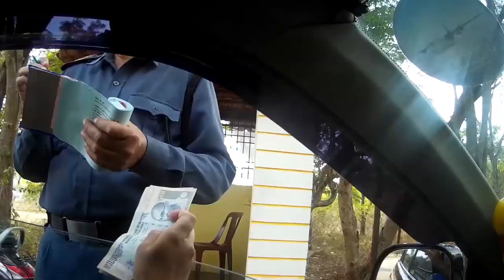Lalitha Mahal Palace Mysore Karnataka Mysore Palace Mysore Tourism Karnataka Tourism City of Palaces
Mysore Palace inside videos and Mysore Palace Light show, Mysore tourism Karnataka tourism Mysuru palace, Mysuru tourism. Ambavilas Palace (Kannada: ಅಂಬಾ ವಿಲಾಸ್ ಅರಮನೆ), otherwise known as the Mysore Palace (Kannada: ಮೈಸೂರು ಅರಮನೆ), is a historical palace and a royal residence at Mysore in the Indian State of Karnataka. It is the official residence of the Wadiyar dynasty and the seat of the Kingdom of Mysore. The palace is in the centre of Mysore, and faces the Chamundi Hills eastward. Mysore is commonly described as the 'City of Palaces', and there are seven palaces including this one; however, 'Mysore Palace' refers specifically to this one within the Old Fort.  Yaduraya built the first palace inside the Old Fort in the 14th century, which was demolished and constructed multiple times. The current structure was constructed between 1897 and 1912, after the Old Palace was burnt ablaze. The last palace, now known as the Old Palace or the Wooden Palace, was burnt into ashes during the 1896 Dasara festivities. Maharaja Krishnaraja Wodeyar IV and his mother Maharani Kempananjammanni Devi, commissioned the British architect Lord Henry Irwin to build a new palace.The architectural style of domes of the palace is commonly described as Indo-Saracenic, with blends of the Hindu, Mughal, Rajput, and Gothic styles.The palace houses two durbar halls (ceremonial meeting halls of the royal court) and incorporates an array of courtyards, gardens, and buildings.

Mysore Palace is probably India’s only illuminated royal structure and is a major tourist attraction, especially during Dasara where millions of tourists come from far and wide to see the lit up Palace.
The red light atop Mysore Palace in the central dome is used to synchronise the timing of lights from all the four stations simultaneously.
This red light, earlier, was an indicator of the presence of Maharajas inside the Palace. 15 minutes before illumination, the red light is switched on and switched off after 13 minutes. This is an alert to all station workers. Two minutes later when the red light is switched on again, the Palace is illuminated.

Mysore tourism and  Mandya tourism offer other places of interest such as the Venugopal Swamy Temple at KRS Backwater, Sand Museum and 3D selfie Gallery, Guinness World Record Sea Shell Art Museum , Rail Museum Mysore, Guinness World Record Bonsai Garden at Mysore || Kishkindha Moolika Bonsai Garden,Regional Museum Of Natural History,  Melody Wax museum, Indira Gandhi Rashtriya Manav Sangrahalya at Wellington house, Mysore || National museum || IGRMS, Ancient Kikkeri Brahmeshvara temple at KR Pete, Arkeshwara Temple on the banks of River Kaveri at Yedatore, Krishnarajanagar Taluk, BallurKatte falls ,Chunchanakatte falls, Ganalu Falls,  Edmuri falls and  Balmuri falls,  Gaganachukki Falls, hydro electric power project at  Shivanasamudra Falls, Wellesley Bridge, old stone bridge Lushington bridge, Bheemeshwari,1200 years old Marehalli Sri Lakshmi Narasimha Swamy Temple at Marehalli, Malavalli, Ruins of Panchalingeshwara Temple at Somanathapura, Unknown stone carved ruin temple at Somanathapura, oldest Dam in Karnataka || 900 years old Madhavmantri Dam, Melukote Akka Thangi kola , Raya Gopura at Melukote , Melukote Kalyani, Dhanushkoti at Melukote, Gumbaz - Tomb of Tippu Sultan, temples of Talakadu. Talakadu is one of the Pancha Narayana Kshetrams,18 feet tall Ancient Bahubali statue at KRS backwaters, Basadihalli,  the Sri Narayana Swamy temple at Anandur, Basaralu ancient Mallikarjuna temple, Arethippur Mandya, 1200 years old excavated jain basadi || Kanakagiri, Excavated  Ancient statue of Bhagawan Bahubali at Arethippur, Hulikere Tunnel  Gommatagiri -heritage jain center, Somanathapura Hoysala temple, Muthathi forest, Bheemeshwari Cauveri fishing camp.
Mysore tourism offers other places such as Brindavan Garden, , Ranganathittu Bird Sanctuary, Balmuri Falls,Lalitha Mahal Palace, Mysore Zoo, Chamundi hills , St. Philomena's Church,Karanji Lake.The Blue Lagoon, Big Banyan Tree Mysore , Basadi Hosakote Jain Temple, Dornahalli Church, Sagarakatte Bridge .